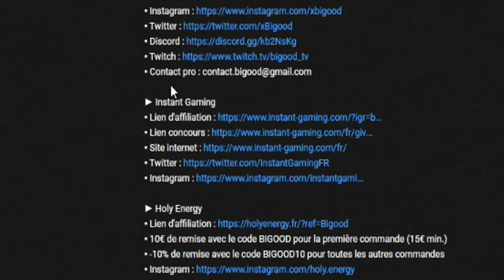CE DÉFI N'EST PAS DE TOUT REPOS...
Salut tout le monde ! Aujourd'hui nouvelle vidéo sur F1 22, encore et toujours ! On m'a lancé un défi, sur le circuit de Monaco. Un last to first avec la Ferrari de Charles Leclerc. Voyons ce que ça donne !

Bon visionnage !

N'oublie pas le p'tit like pour la récompense ! :D

▪ 10€ de remise avec le code BIGOOD pour la première commande (15€ min.)
▪ -10% de remise avec le code BIGOOD10 pour toutes les autres commandes